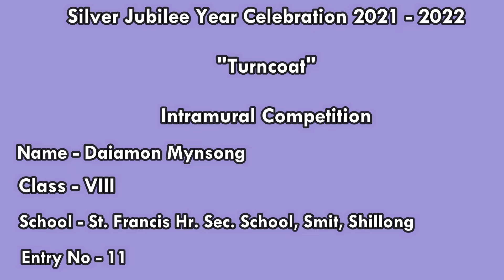Silver Jubilee Year Celebration/ Intramural Competition/ "Turncoat"/ SFS - Entry No. 11